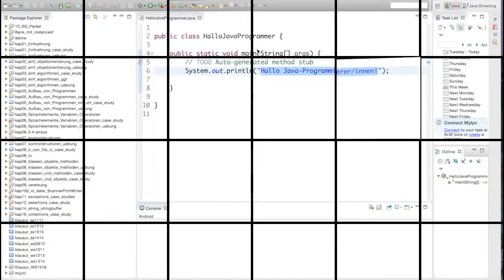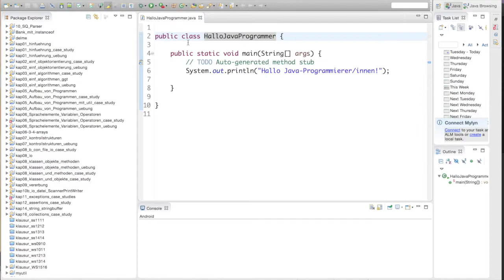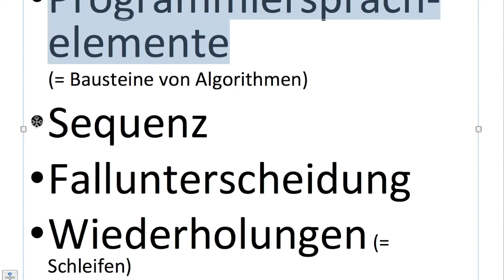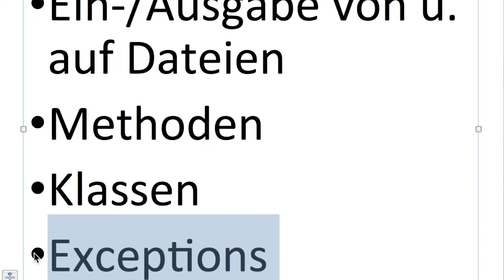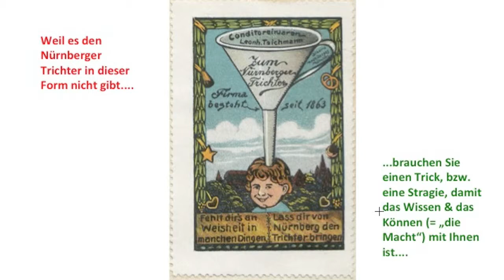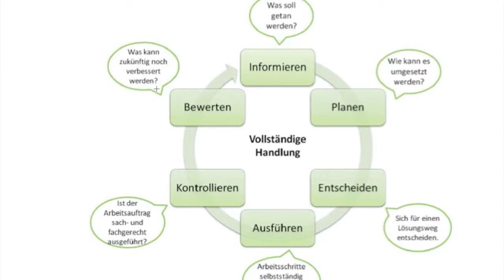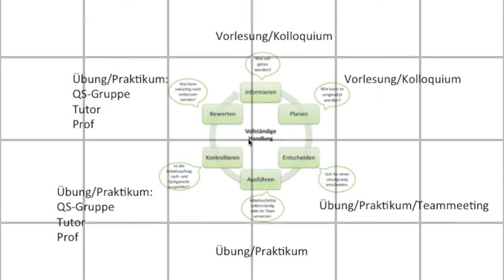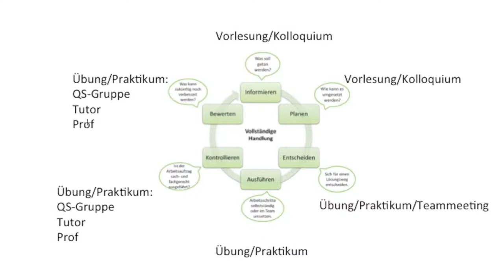PROMOD1-EPISODE1-ILLIK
Mein neuer Film PROMOD1-EPISODE1-ILLIK: der Videocast wendet sich an Erstsemester des Faches "Programmieren und Modellieren 1" im Studiengang WIB der Fakultät Wirtschaftsinformatik an der Hochschule Furtwangen University.  Die Skript-Vorschau soll Ihnen die Vorbereitung auf das Promod-1-Kolloquium erleichtern. Ebenso auch die Nachbereitung. Natürlich ersetzt die Skript-Vorschau die Teilnahme am Kolloquium und an den Übungen in keiner Weise.